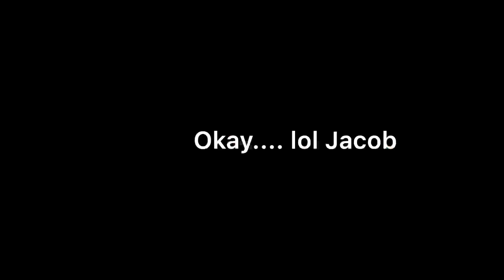OUR CANCUN TRIP IS HERE!! | FLYING FROM LAX!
Hope you guys enjoyed this short vlog !!!